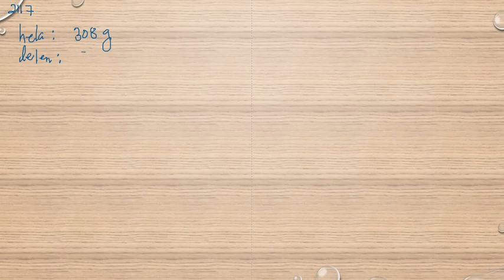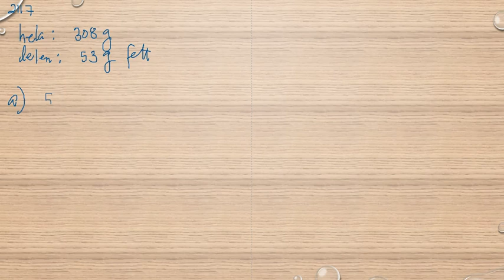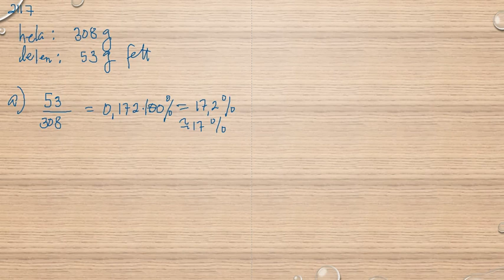Matematik 5000 Ma 1a röd Kapitel 2 Procent Beräkning av andelen i procentform 2117